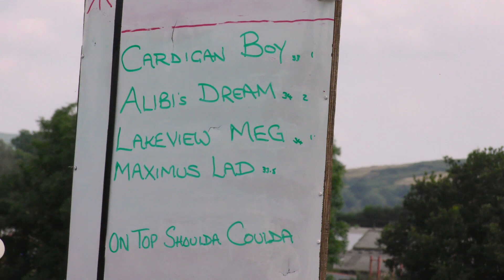Penybont Harness Races 4 9 2021 3rd & 4th place Open Final